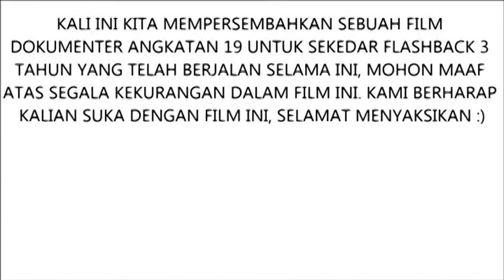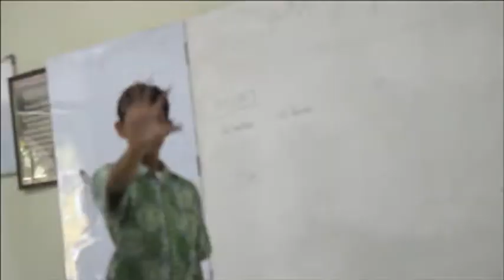NINETEEN GENERATION "From Us For Us" [HQ] Part 1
The Last Movie For Flashback 3 Years Ago, Aldor 2012 XIX Generation Proudly Present, Nineteen Generation "From us for us". Sorry for LATE UPLOAD, Hope You Like This Video. Enjoy ;)